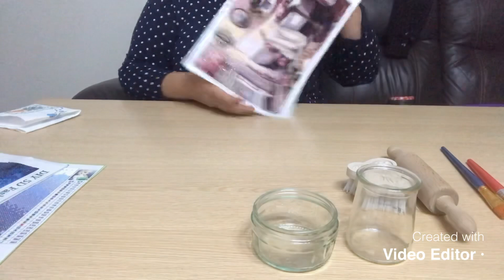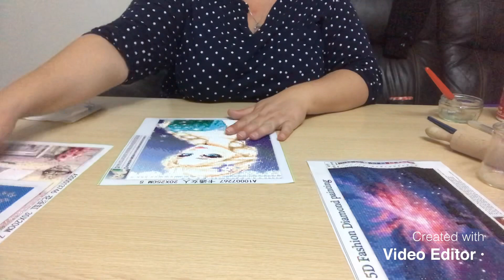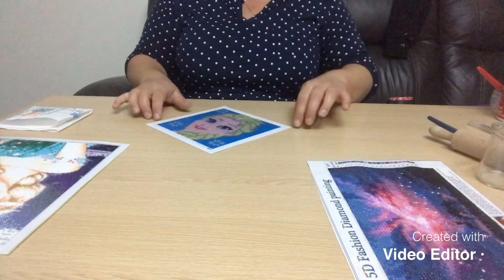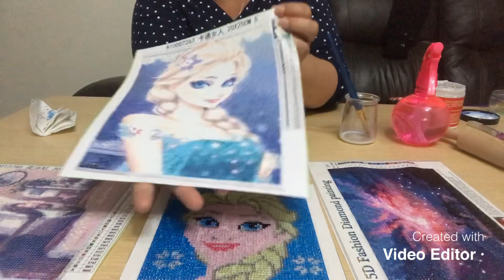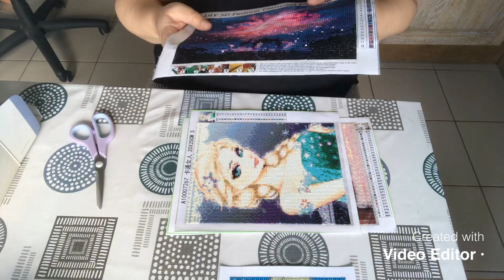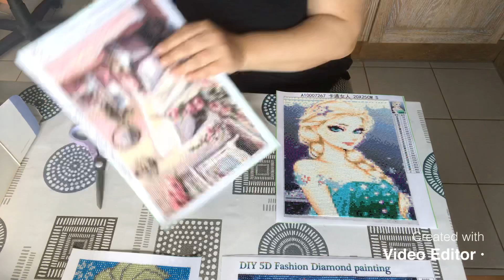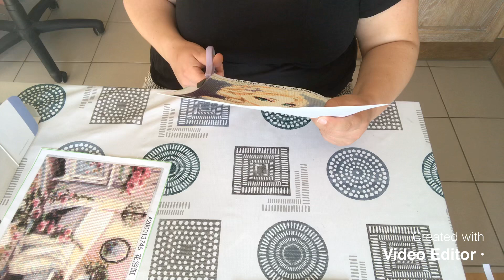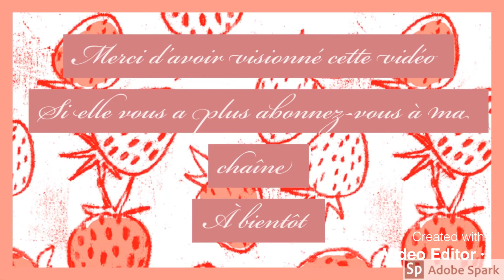Test encollage DP avec vous !!!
Je fait plusieurs test de colle et vernis colle avec vous pour qu’on puisse voir le résultat final ensemble.